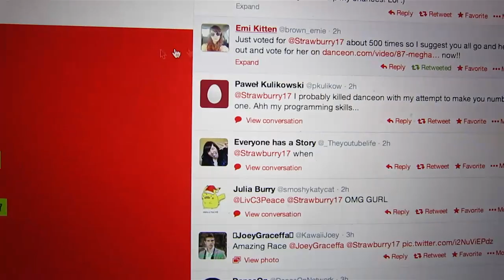ABUSIVE BROTHER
Vote for me on Danceon.com! You can vote up to 1000 times a day! Voting ends on 1/20! TY GUYS!

Have you grabbed the Sink or Swim EP from Meghan & Lucas yet?

Strawburry17
3940 laurel canyon blvd #925